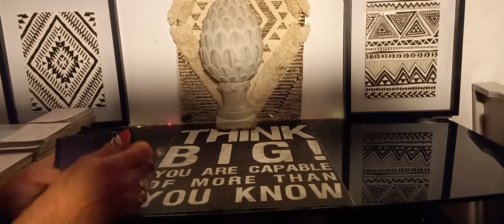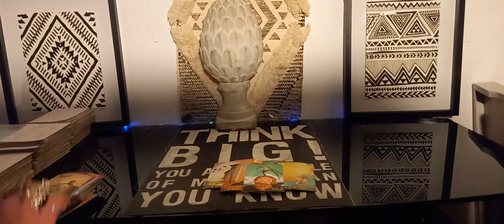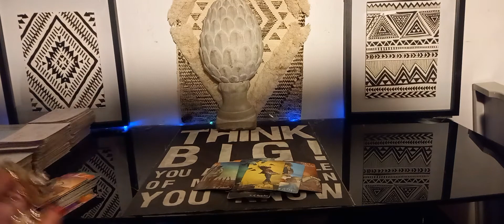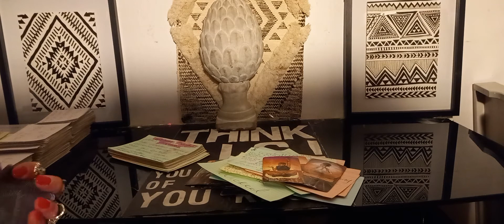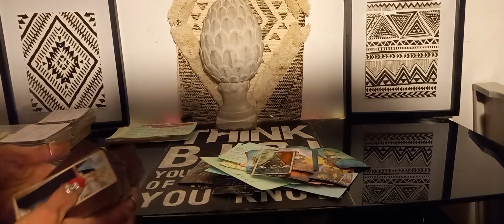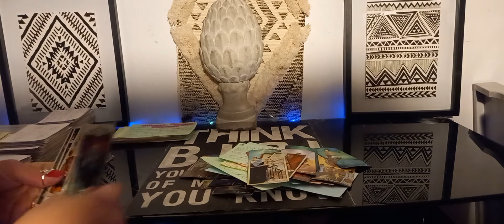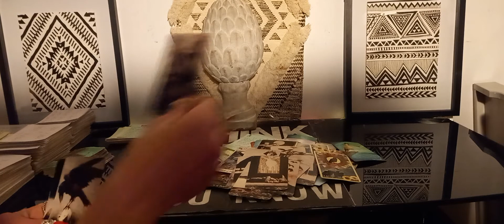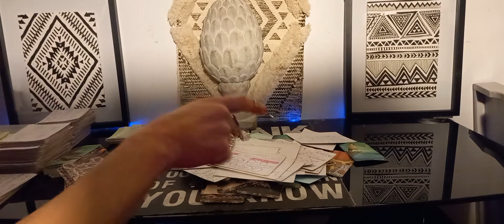Aries ♈ control freak ...........ittttttttsssss Over.....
Aries ♈ Any card random April 2022 Intuitive tarot reading

My readings are intuitive tarot readings for your sun and moon rising signs, I use the tarot as a channel for sprit to come through to me.